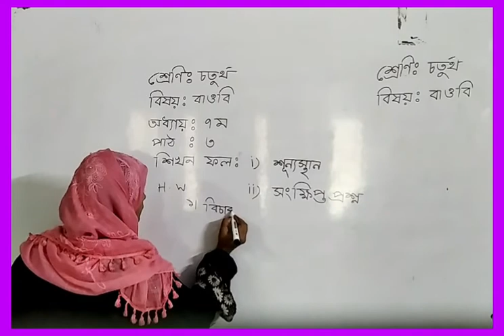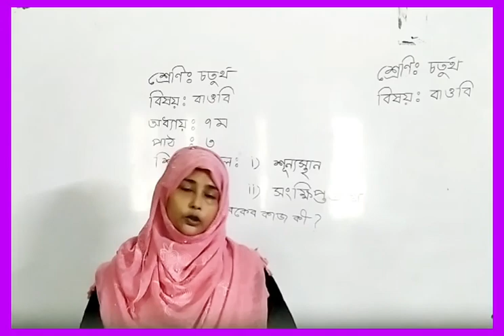চতুর্থ শ্রেণি, বা ও বি, সপ্তম অধ্যায়।